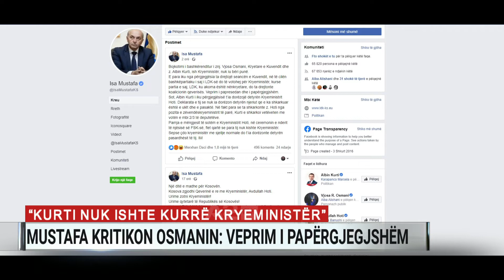“Kurti s’ishte kurrë kryeministër”, Mustafa kritikon Osmanin: Veprim i papërgjegjshëm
Kryetari i Lidhjes Demokratike të Kosovës, Isa Mustafa, reagoi ashpër ndaj Vjosa Osmanit, pasi kjo e fundit kundërshtoi qeverinë e re të drejtuar nga kryeministri, Avdullah Hoti.